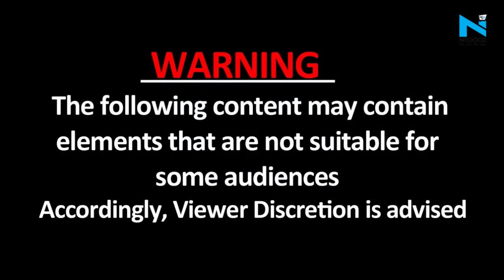Alwar में 300 साल पुराने मंदिर तोड़े जाने पर आक्रोश रैली, BJP और साधु-संतों का हल्लाबोल, हंगामा जारी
राजस्थान के अलवर जिले में 17 अप्रैल को नगरपालिका प्रशासन ने नगरीय मास्टर प्लान के तहत 35 अतिक्रमण हटाए थे. इनमें 300 साल पुराने मंदिर में भी बुलडोजर चला था. ऐसे में मामले ने तूल पकड़ लिया, जहां मंदिर और दुकानों को तोड़ा गया था वहां बीजेपी और हिंदूवादी संगठन ने आक्रोश रैली निकाली. रैली को देखते हुए पुलिस प्रशासन अलर्ट मोड पर आ गया है.